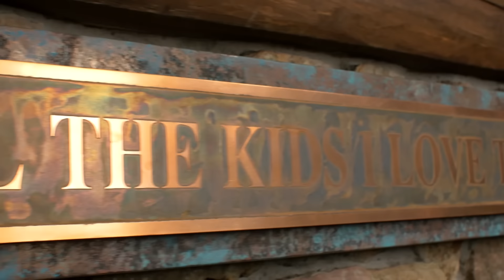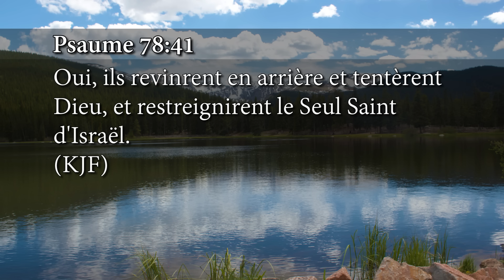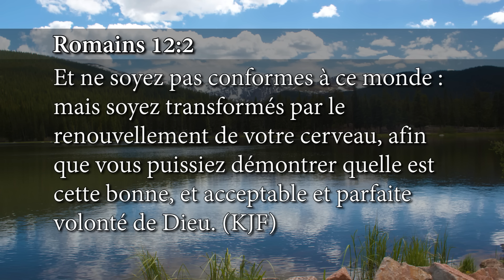Ne limitez pas Dieu (Épisode 2) - Andrew Wommack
Pour aller plus loin :

Comment vous voyez-vous ?

Beaucoup d’Israélites n’ont pas pu entrer en Terre Promise parce qu’ils se voyaient comme des sauterelles (Nombres 13:33). La Bible dit qu’ils ne cessèrent de « limiter » le Saint d’Israël (Psaumes 78:41).

Si vous voulez réellement expérimenter la volonté de Dieu pour votre vie, vous devez vous voir tel qu’il vous voit. Vous serez alors « comme vous pensez dans votre cœur » (Proverbes 23:7). Découvrez comment Andrew y est parvenu. Tandis qu’il dévoile comment il a limité Dieu par la perception qu’il avait de lui-même, son témoignage inspirant vous met au défi. Vous aussi, cessez de vous voir insignifiant et imaginez-vous vivre avec succès !

À propos du ministère :

Andrew et Jamie Wommack se sont donnés pour mission, il y a plus de 50 ans, d'enseigner la vérité de l'Évangile au corps de Christ. Andrew Wommack Ministries met l'accent sur l'amour inconditionnel de Dieu et l'équilibre entre la grâce et la foi. Les émissions intitulées « La Vérité de l'Évangile » ont pour but de vous faire expérimenter une intimité toujours plus grande avec votre Père céleste, à vous aider à appréhender tout ce que vous avez reçu gratuitement à la Croix et à vous affermir dans la foi. Nous croyons que ces programmes ont le potentiel de révolutionner des vies et d'activer la puissance du Saint-Esprit dans le quotidien des croyants.